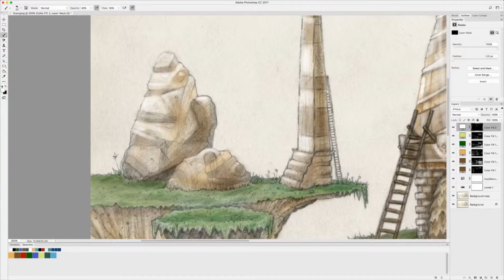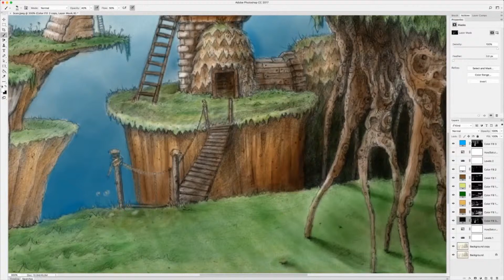Speed Drawing from madadaw Creators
salah satu karya dari creator asal Indonesia,

follow him at :

Madadaw account  : rzkypratz